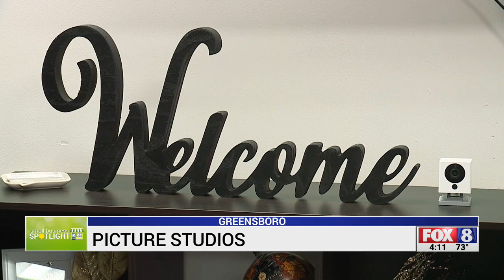Small Business Spotlight: Picture Studios space for rent to help you capture perfect pictures